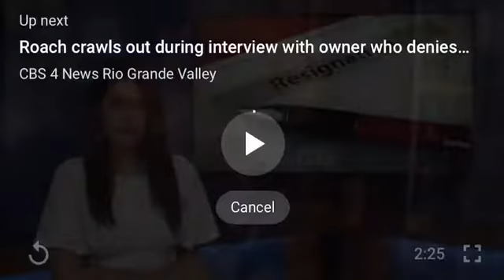Israel Coronado Petitions CM Resignation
Israel Coronado founder of Make Weslaco Drain Again asks for the resignation of Mike Perez Weslaco City Manager